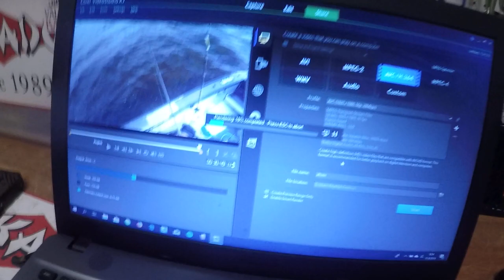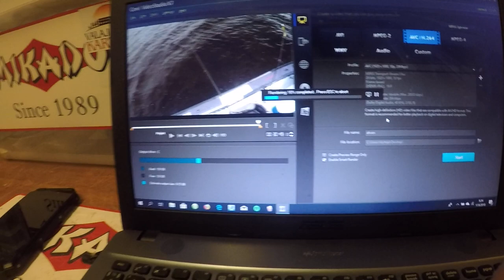Perjantai- autot päivittyy mersuun ja volkkariin